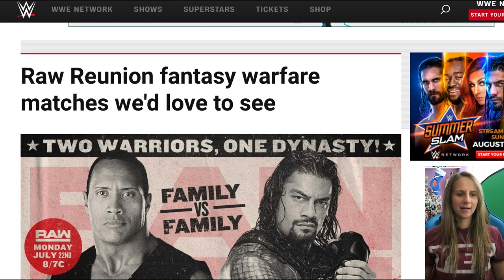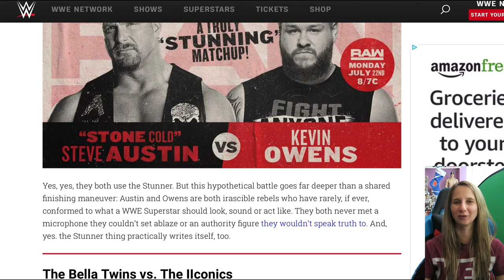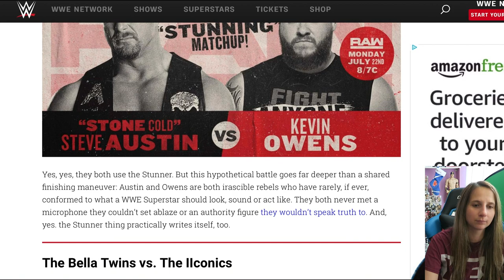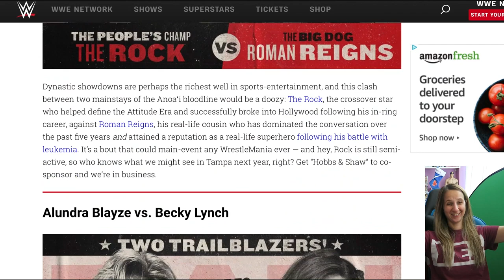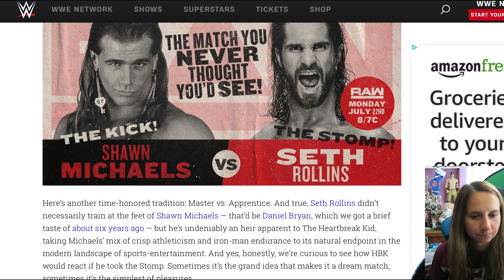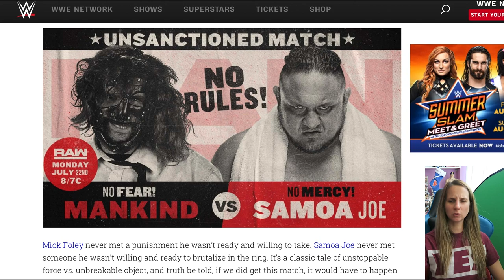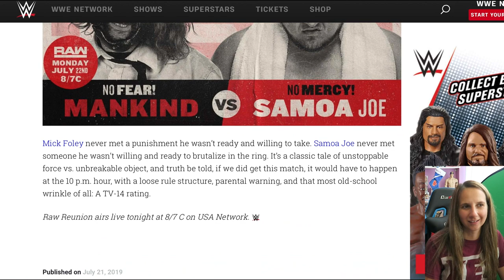Dream Matches!?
What are you Wrestling Dream matches from any wrestling promotion?

- SEND MAIL-
Lauren Luge
USA